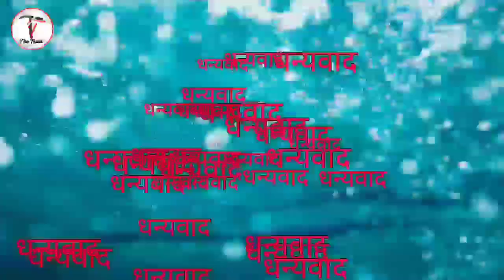Sapne me jonk dekhana, सपने में जौंक देखना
Sapne me jonk dekhana aur vivin awasthaye दोस्तों सपने में जोंक देखना और उसके अवस्थाओं के बारे में जानने के लिए आप इस वीडियो को अंत तक देखें, दोस्तों हम मिस्ट्री सपनों का अर्थ और भगवान की रोचक कथाएं अपने चैनल पर आते रहते हैं कृपया हमारे चैनल को सब्सक्राइब करें

ऐसे सपने जो सिर्फ भाग्यशाली लोगों को ही आते हैं देखिए वह कौन से सपने हैं

रात्रि के 3:00 बजे नहीं उठना चाहिए ऐसा क्यों किया इसके पीछे का रहस्य देखें इस वीडियो में